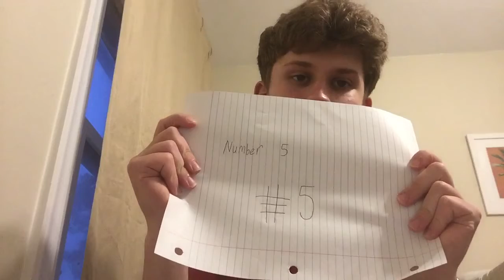All Five Jurassic Park Movies Ranked (From Worst to Best)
Today I will be ranking all five of the Jurassic Park movies from worst to best!
Join The Notifications Squad!